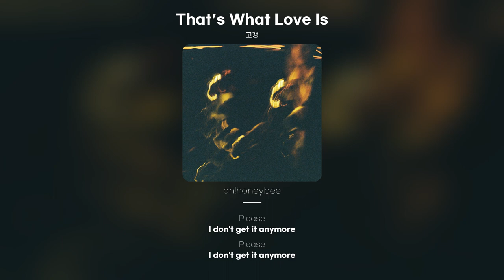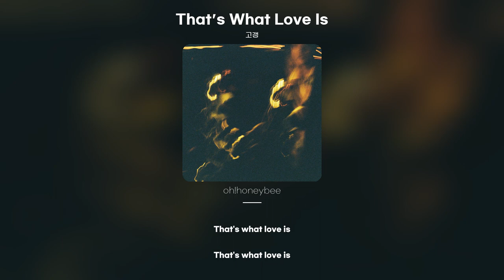[Lyric Video] 고갱 (Gogang) - That′s What Love Is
고갱 - That′s What Love Is
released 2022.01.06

Oh honey
You seem to be in trouble
All i can say is
Try and hang on
in this tough world
Oh honey
please
I won't bet with you
It's only when we stare at
each other and long for it
That we can make it meaningful
Oh honey
Please
I don't get it anymore
It's only when i say it
and want it so sincerely and
that you make it meaningful
and say
That's what love is

고갱 That′s_What_Love_Is#dreamusmusic#dreamus#드림어스뮤직#드림어스#lyricvideo#리릭비디오